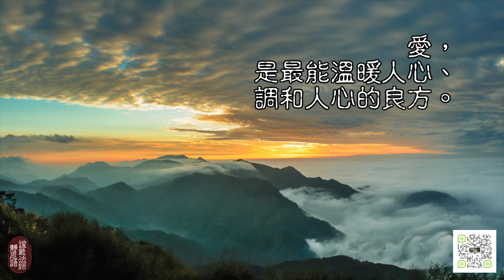【新聞】洛興雅男孩長肉瘤 人醫會及時給予協助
慈濟人醫會到緬甸洛興雅難民學習中心為洛興雅小孩注射三聯疫苗針期間，遇到僅有20個月大，左邊肩旁上卻有一顆大肉瘤的拉希得（MUHAMMAD RASHID）。拉希得出生後的第三天，左邊肩旁就出現小小的肉塊。由於沒有得到妥善的醫療照顧，後來拉希得和媽媽因為難民身份被扣留，在拘留所的六個月，拉希得肩膀的小肉塊逐漸變大。透過慈濟人醫會和社服志工的幫助，希望拉希得可以早日切除腫瘤。

20個月洛興雅男孩   左肩長大肉塊
  哭聲四起，慈濟人醫會為緬甸洛興雅難民小朋友注射三聯疫苗針。
  人群中，只有20個月大的小男孩——拉希得，左邊肩膀卻腫起大大一個肉塊。
第一次前來注射疫苗針時，父親告訴人醫會醫師，拉希得肩旁長了肉塊。

    拉希得父親  卡迪爾胡先
 剛出生三天就發現。那時候 肉瘤 還小個。之後，他和媽媽被移民局扣留，在拘留所 肉瘤 慢慢變大。

人醫會及時發現  用心安排專科檢查
  這一次，人醫會安排外科醫師，羅仁勇前來幫拉希得檢查。

    外科醫師  羅仁勇
我們懷疑他可能有遺傳性的軟組織肉瘤。我們可能需要幫他做一個掃描先，可能要拿一些肉瘤去驗看。還要找專科醫生，特別的專科，尤其是骨科或者是整形科醫生，讓他們一起去看這個腫瘤。

積極跟進盼早日切除 願孩子健康成長
  慈濟社服志工到拉希得家家訪，進一步了解他們的生活情況。
  期許愛的力量，讓希拉得和家人不再徬徨，可以早日切除肉瘤，健康得成長。

馬來西亞檳城 魏麗柔 朱凱凌 採訪報導